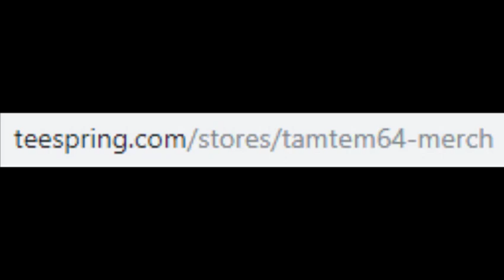I GOT MERCH!